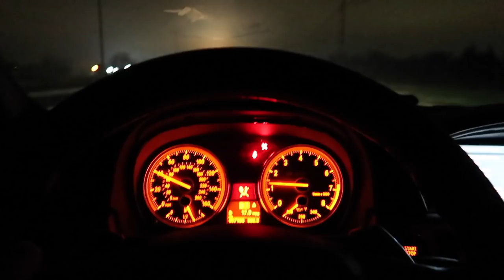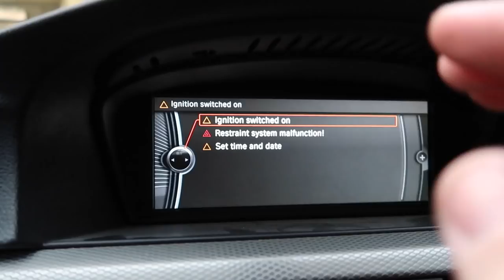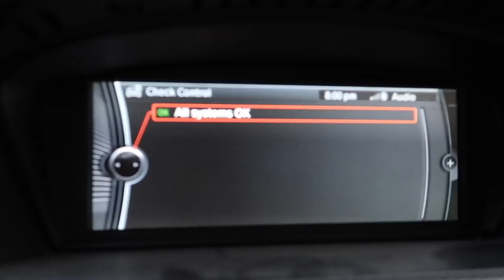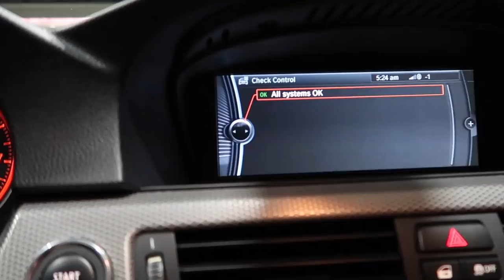OUR 335IS GETS SO MANY NEW MODS!!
F80 M3 MOD LIST:
Exhaust System:
Carbon Shark Fin:
Carbon Grills:
Wheels:
Suspension:
Steering wheel:
Ambient Light:
Strut Bar:
Oil Cooler:
KiesMotorsports (NOUR5)
BurgerTuning
FCP EURO
AzaAutoWheel
Suvneer
SSR Performance
Valvetronic (NOUR)
RoughCountry
TireWheelZone